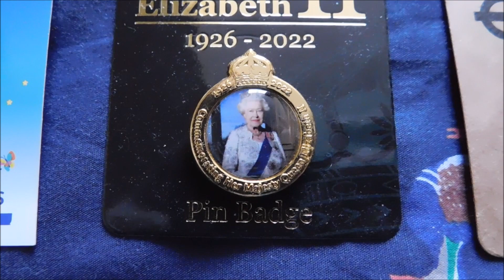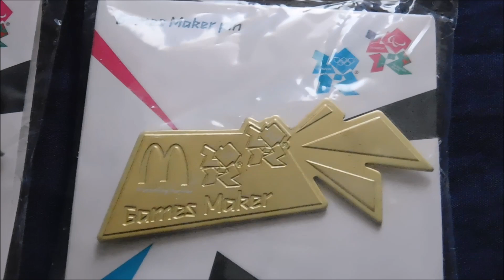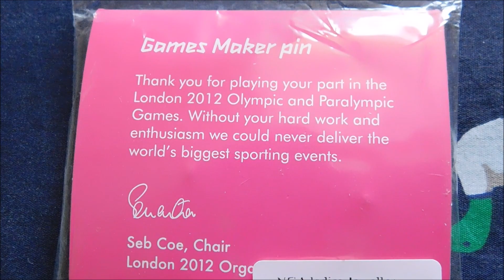Pin Collecting: Amazing Pin Badge Finds! Olympics, TFL, Disney & More!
The latest additions to my pin badge collection! I found the olympic pins in a charity store for just 50p each!